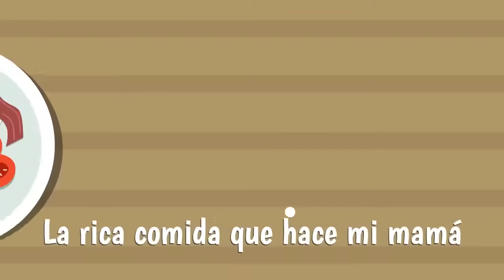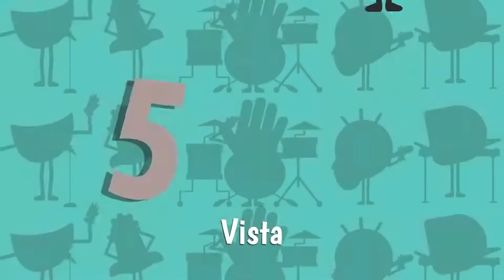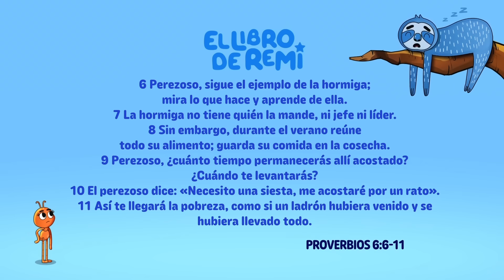Ríe y Baila con Susanita y el Ratón🎵🎊 | 35 Minutos✨🎵|🥳 Happy Kids